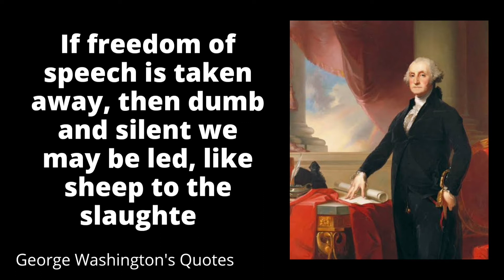Best Quotes From George Washington's That Are Worth... Motivational Quotes | Status Here